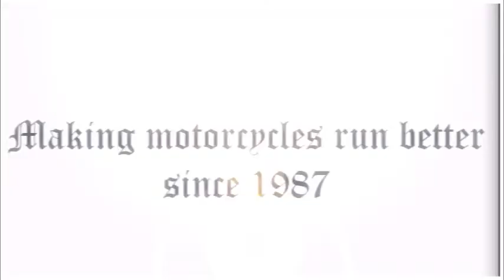Gaston Motorcycle Werks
Check out Gaston Motorcycle Werks on the web ay We make motorcycles run better.